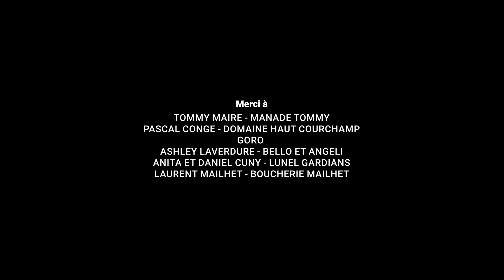Vœux - Film 2023 - version sous-titrée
Retour vidéo des plus beaux moments vécus en 2022 à Lunel.
Aux portes de la Camargue découvrez les paysages, traditions et la culture Pescalune.